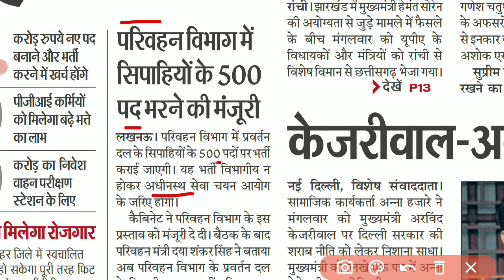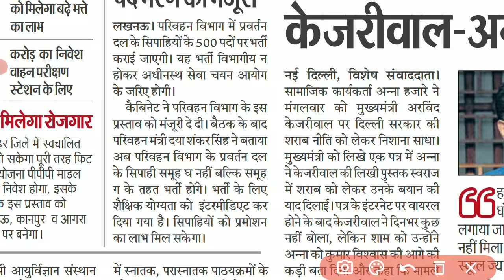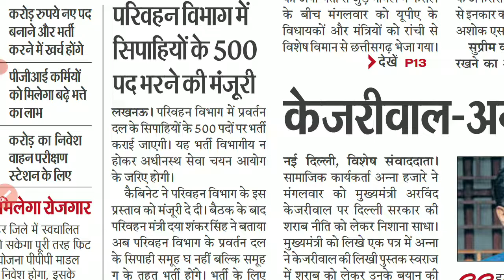up new vacancy 2022 | up constabal vacancy 2022 | up भर्ती 2022 | up parivahan vibhag bharti 2022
Cover topics:- up parivahan vibhag vacancy 2022
up roadways vacancy 2022
parivahan vibhag vacancy 2022